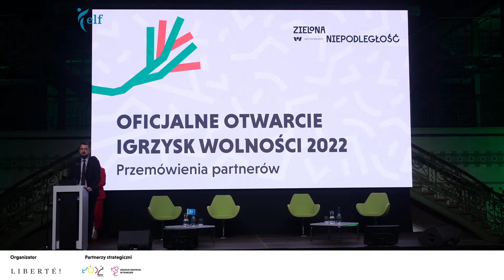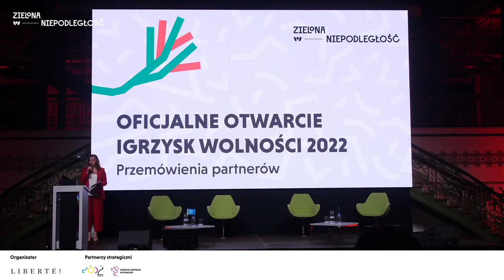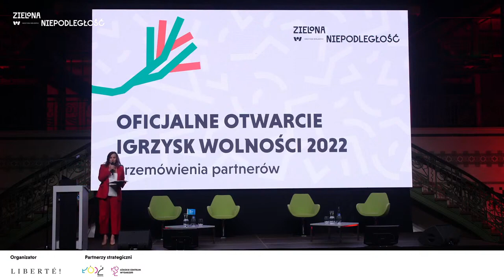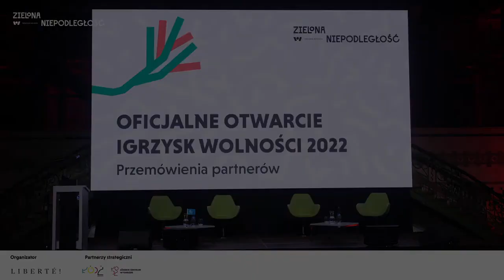Official Opening of the Freedom Games 2022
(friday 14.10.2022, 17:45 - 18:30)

Błażej Lenkowski – president of the board of the Liberté! Foundation, director of the Freedom Games
Hanna Zdanowska – President of Łódź
Detmar Doering – designated representative of the Friedrich-Naumann-Stiftung für die Freiheit for Central Europe and the Baltic States in Prague
Tom G. Palmer – executive vice president for international programs at Atlas Network, senior fellow at the Cato Institute, author
Marcin Olender – manager of Government Relations and Public Policies for Central and Eastern Europe at Google
Julian Zawistowski – director of the Golem Foundation
Hilde Vautmans [ONLINE] – chairwoman of the board of the European Liberal Forum